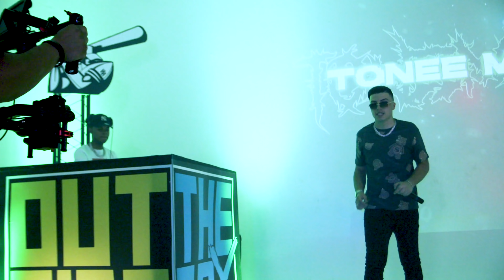Tonee Marino Interview with DJ Enuff | Outside The Box Episode 20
DJ Enuff and DJ Taj interview Tonee Marino and then ToneeMarino performs one of his new joints live right after the interview!

for more live streams from behind the scenes of each new interview.

The Heavy Hitters presents: Outside The Box! A brand new series highlighting Hip- Hop artists, legendary and new, every Sunday at 8pm.

The show also features a behind-the-scenes look at Hip- Hop influencers, music execs, tastemakers, and many more, with incredible stories and performances you need to hear and see.